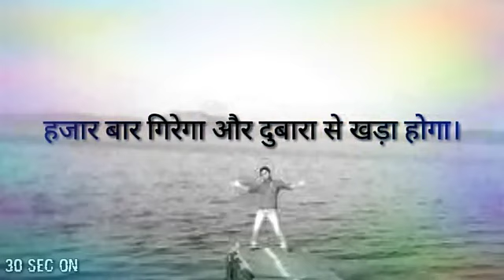never give up 🤙success life status🙏🏻motivational status video ! best inpirational motivation.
sonu sharma motivational status!!  be motivate ,work hard and get success !! motivation#shorts